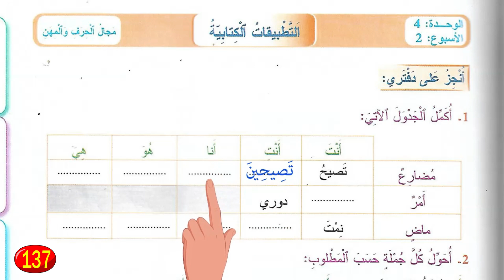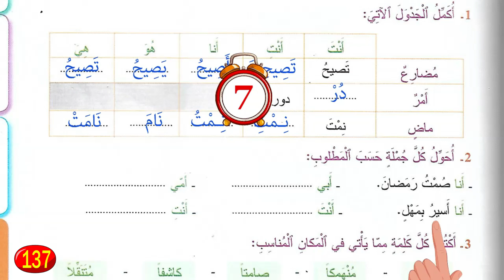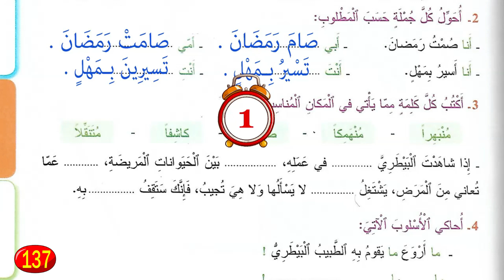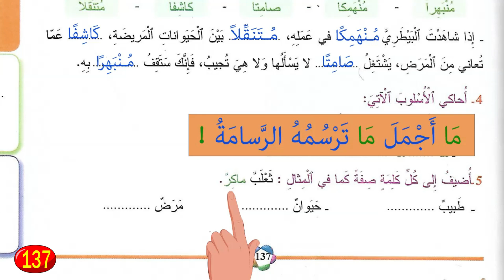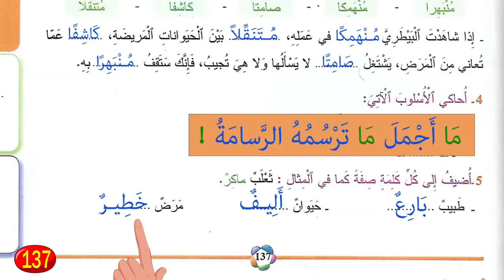التطبيقات الكتابية الصفحة 137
مرجع المفيد - المستوى الثالث ابتدائي
التطبيقات الكتابية الصفحة رقم 137 - مجال الحرف و المهن